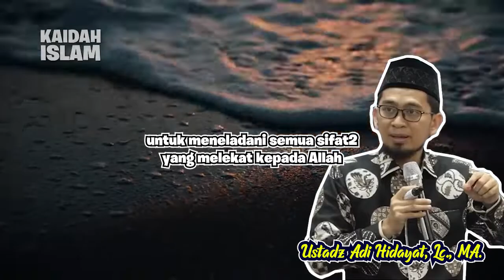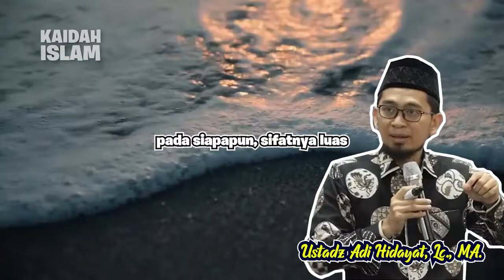Sifat Pertama Hakim itu... - Ustadz Adi Hidayat